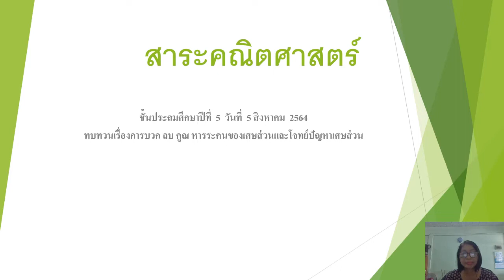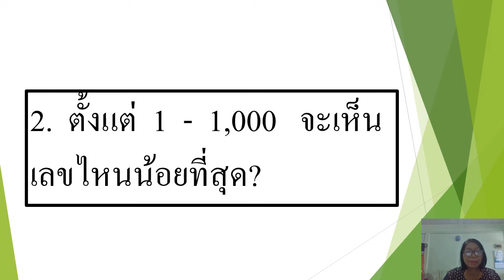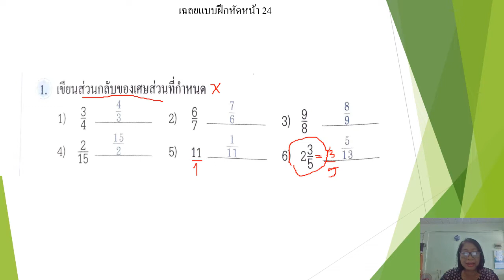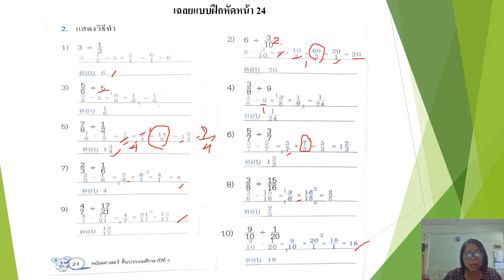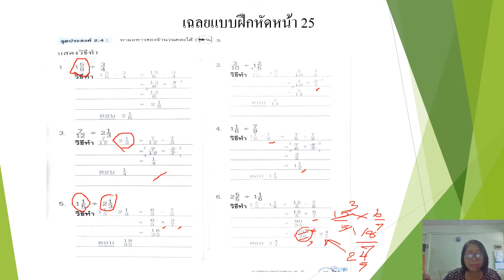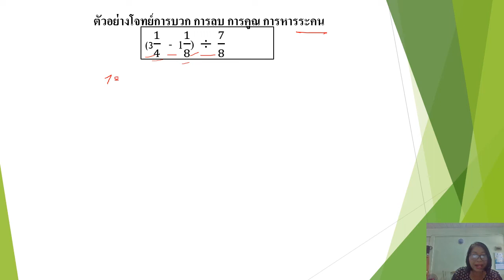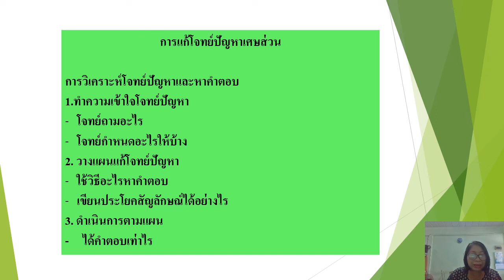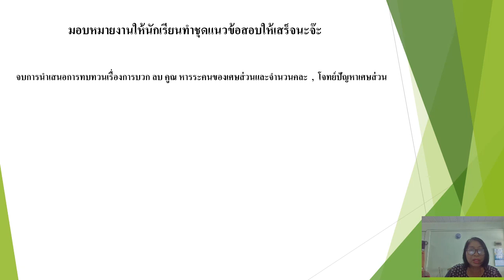05/08/2564 ป. 5 วิชาคณิตศาสตร์ เรื่องทบทวนการบวกลบคูณหารเศษส่วนและโจทย์ปัญหา